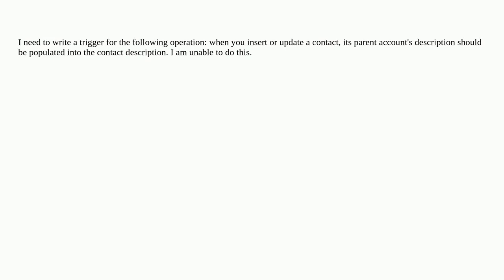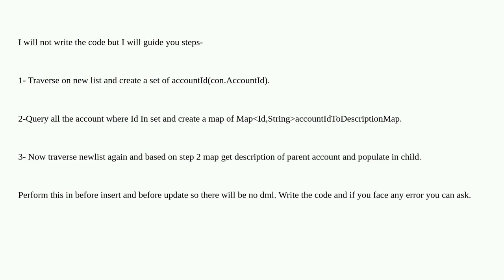Salesforce: How to Write a Trigger when you insert or update a Contact, its Parent account's desc...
How to Write a Trigger when you insert or update a Contact, its Parent account's description should be populated into the contact description?

A special thanks goes out to the awesome community

  apexrest trigger apex salesforcedx